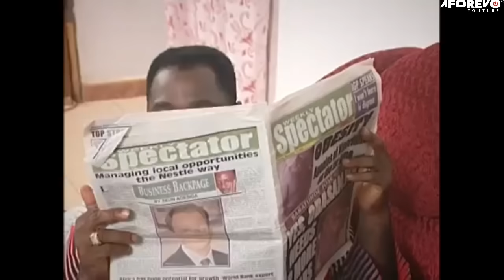When God Says He Will Give You Better Than You Lost, Believe Him A TOUCHING STORY - A Nigerian Movie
Ken makes a huge sacrifice that does not pay him, but an alternative plan comes to him, but he cannot serve two masters at the same time. Watch how this ended up with him.